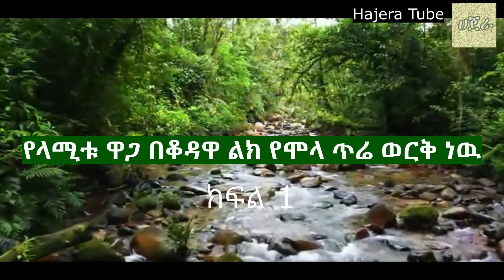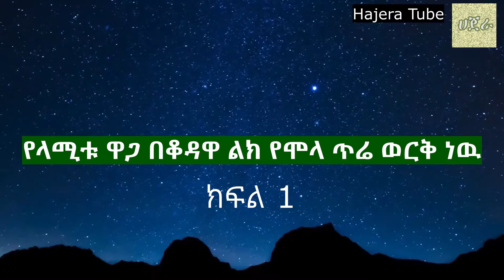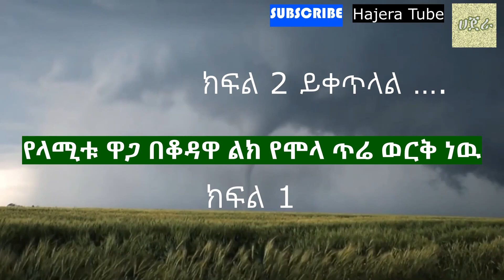የላሚቱ ዋጋ በቆዳዋ ልክ የሞላ ጥሬ ወርቅ ነዉ - በቁርአን የተወሳዉ የሚአጅብ ታሪክ| islamic tube | Fillaah Tube | Nejah media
HajeraTube HajerTube
danya-tube#የፍቅር-መቀስ#2020EthiopiaMovie